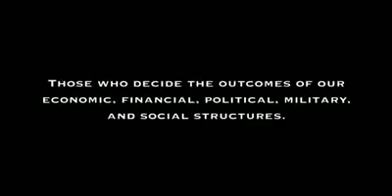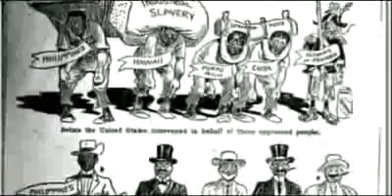Phase 3 Episode 6 Modern Western Civilization